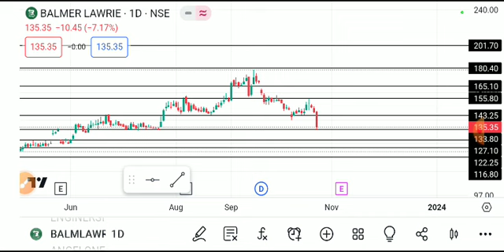balmer lawrie share latest news today, Balmer lawrie share latest news, balmer lawrie share price